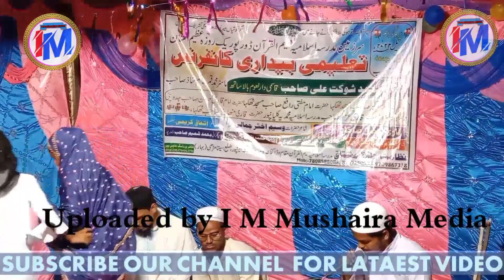बच्चों की तालीम देखें || Naat Sharif || Hadis ki Bat | Bayan | Mokalma | Dorpur Maktab ka Jalsa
.Recorded And Uploaded By- I  M  Mushaira
Media
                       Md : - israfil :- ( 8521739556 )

I_M_Mushaira_Media_ko_subscribe_Kare_aur_share_Kare_aur_comment_Kare_aur_balakan_Ko_dabana_Na_bhule_aur_like_Kar__👍